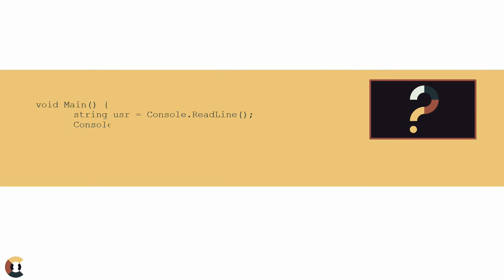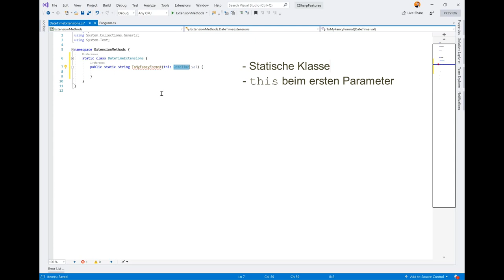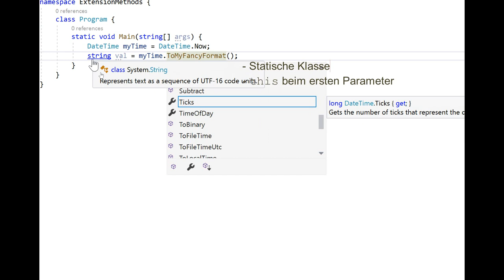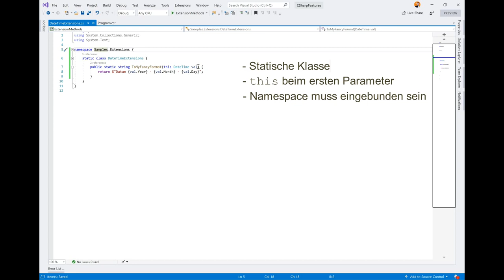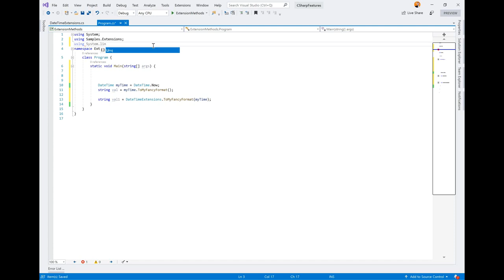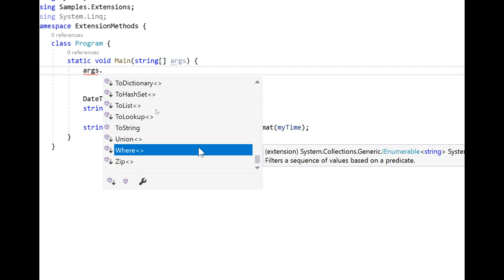C# Extension Methods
Vorhandene Datentypen können eigentlich nicht verändert werden. Nun ja, eigentlich; mithilfe von Extension Methods (deutsch Erweiterungsmethoden) geht das sehr wohl. Auch wenn es keine echte Erweiterung, sondern nur ein schönes Compiler-Feature ist.